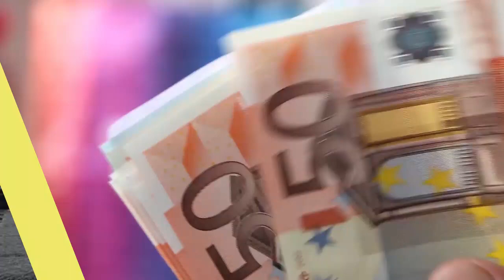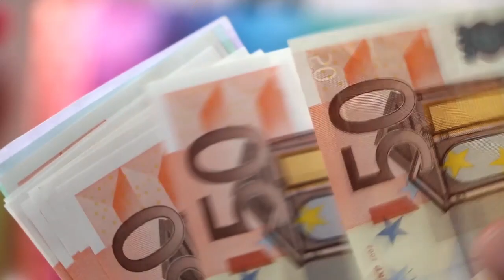ஜேர்மனி மக்களுக்கு மகிழ்ச்சியான தகவல் -1500 யூரோ கொடுப்பனவு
ஜேர்மனியில் ஒரு மில்லியனுக்கும் அதிகமான மக்களுக்கு கொரோனா கொடுப்பனவு வழங்கப்படவுள்ளதாக செய்தி வெளியாகியுள்ளது.